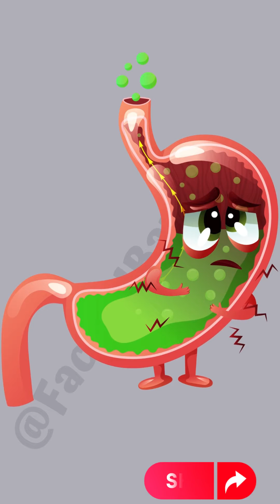যেভাবে বুঝবেন আপনার আলসার হয়েছে / Uncler Symptoms and Treatment